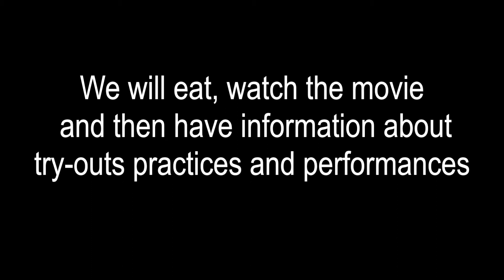best christmas pageant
The Best Christmas Pageant Ever! coming to Fairview Baptist Church